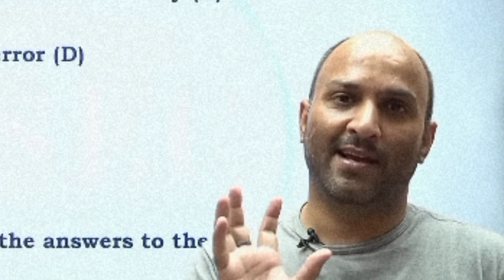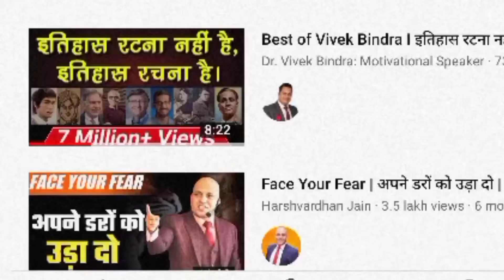Ankul sir roasted motivational speakers in live class🔥🔥🔥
reality of motivational speakers
motivational speakers
motivational speakers roasted
how motivational speakers are destroying students'life
motivational speakers
sandip maheshwari